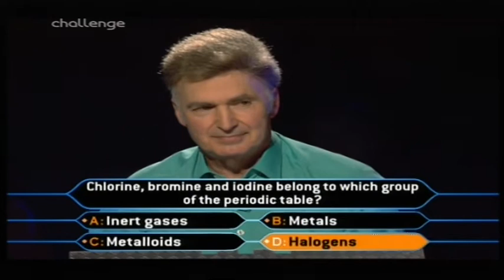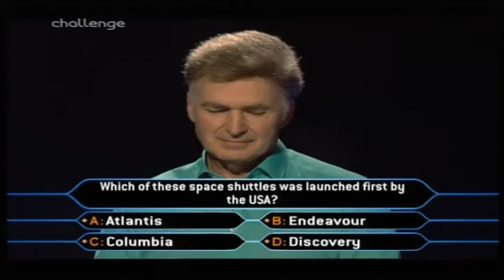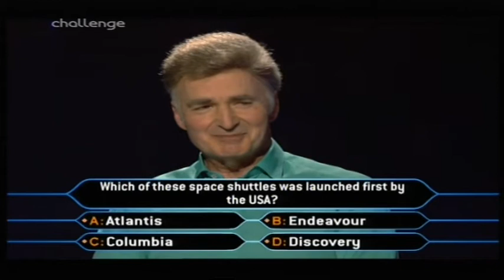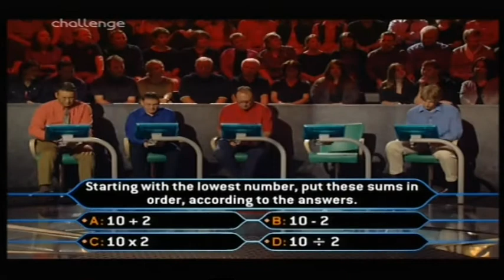Who Wants to Be a Millionaire UK - 7th September, 2000 (2/2)